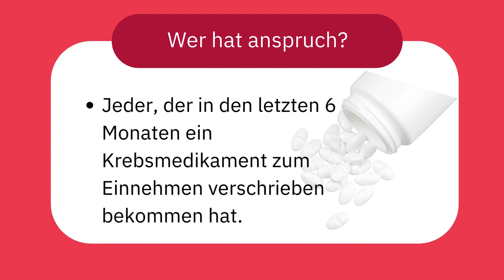Pharmazeutische Betreuung für eine erfolgreiche orale Krebstherapie: Alle Fragen werden beantwortet!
Anstatt beispielsweise Infusionen oder Chemotherapien im Krankenhaus oder Fachambulanzen zu erhalten, können manche Krebspatient*innen ihre Therapie auch in der eigenen häuslichen Umgebung durchführen. Dabei handelt es sich um die sogenannte „orale Krebstherapie“, eine Therapie, bei der Krebspatient*innen ihre benötigten Tabletten mit nach Hause nehmen. Um eine sichere Medikamentenlagerung, Handhabung und Einnahme der Tabletten, aber auch um auf mögliche Neben- und Wechselwirkungen mit anderen Präparaten oder Lebensmitteln hinzuweisen, bietet sich eine pharmazeutische Dienstleistung in der Apotheke an. FachApotheker*innen aus unserem Schwerpunktbereich Onkologie erklären und zeigen auf, wie und wann die Tabletten eingenommen werden, weisen darauf hin, warum mit manchen Lebensmitteln eine absolute Unverträglichkeit einhergeht und beantworten alle Fragen rund um diesen Therapieansatz. Es empfiehlt sich sehr, dass Patient*innen ihre Arztbriefe oder auch ihre Laborwerte zum Beratungstermin mitbringen, damit wir eine detaillierte und individuelle Auskunft geben und Patient*innen auf ihrem Weg in die orale Krebstherapie ganzheitlich unterstützen können. Gemeinsam versuchen wir deine Therapie so sicher und nebenwirkungsarm wie möglich zu gestalten.

Du kannst gerne einen Termin mit unseren FachApotheker*innen vereinbaren – du findest alle Kontaktdaten auf unserer Homepage unter:

Wir möchten dir in diesem Zusammenhang unseren Onlinekurs „Selbst wirksam mit Krebs“ vorstellen. In dem Kurs geht es vertiefend um die Themen Ernährung, Bewegung und mentale Balance bei Krebs. Diese drei Säulen unterstützen Dich wissenschaftlich fundiert und bilden das Selbsthilfe-Grundgerüst. Mit Checklisten kannst Du z.B. deinen Ernährungsstatus überprüfen und bekommst eine Schritt für Schritt Anleitung, wie eine nährende Mahlzeit zusammengestellt werden kann. Durch Bewegungsübungen kannst Du aktiv etwas gegen bestimmte Nebenwirkungen, wie z.B. Fatigue, tun. Und im Kurs erfährst du genau, warum und welche Entspannungstechniken ein wichtiger Gegenpol zur psychischen Belastung sind.
Wenn Du einen Leitfaden benötigst und Orientierung im Informations-Dschungel suchst, dann schnupper doch mal in den Kursbereich rein:

Dort kannst Du auch online Termine zur individuellen Beratung bei uns buchen.